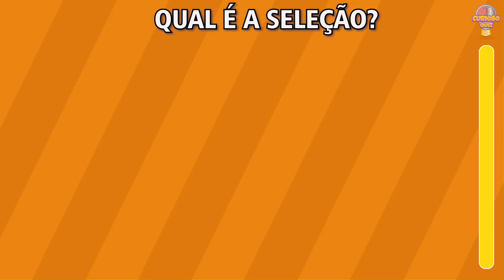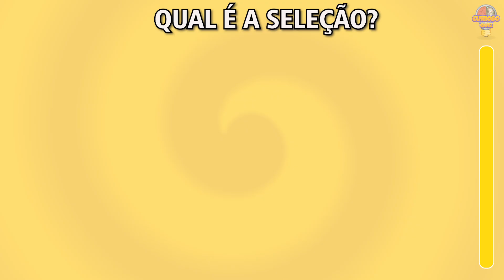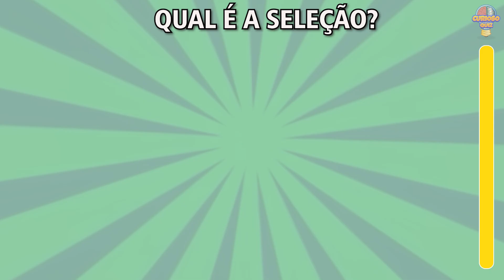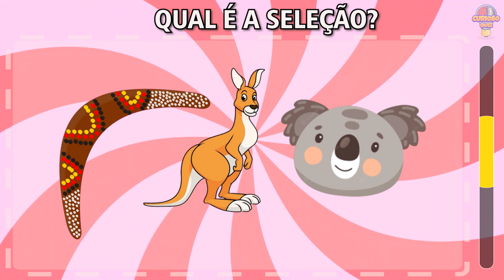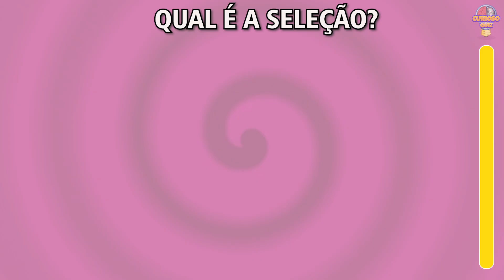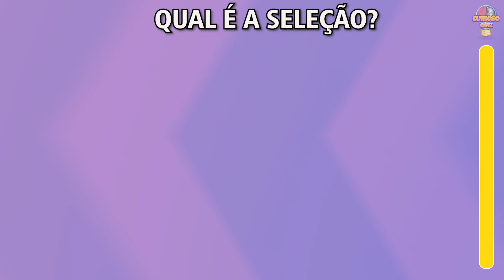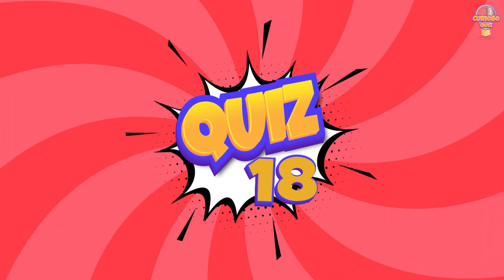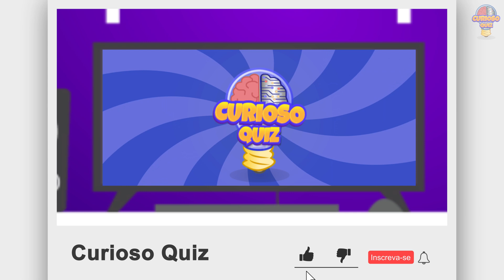ADIVINHE A SELEÇÃO ATRAVÉS DOS EMOJIS #1 | COPA DO CATAR 2022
Olá pessoal!
Vamos tentar adivinhar qual é a SELEÇÃO DA COPA DO MUNDO através dos emojis em 20 segundos?

Você Gostou do Vídeo de Hoje?